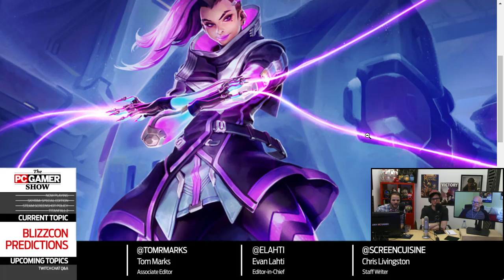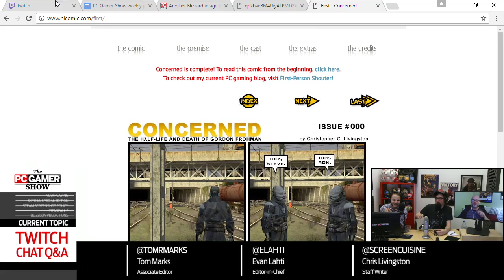PC Gamer Show - Skyrim, Titanfall 2, Steam screenshots, and more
The PC Gamer Show is our weekly livestreamed podcast, airing every Wednesday at 1pm Pacific on Twitch. This is the full episode from Wednesday, November 2nd, 2016.

This week's topics:
00:02:24 - What we've been playing recently.
00:16:37 - Chris talks about Skyrim's new Special Edition.
00:31:04 - We discuss the new changes to Steam's screenshot policy.
00:43:20 - Titanfall 2 is really good.
01:03:17 - We make our BlizzCon predictions.
01:19:19 - We take your questions from Twitch chat.